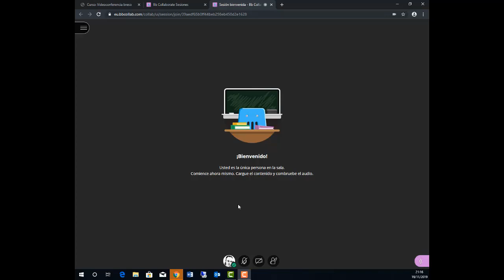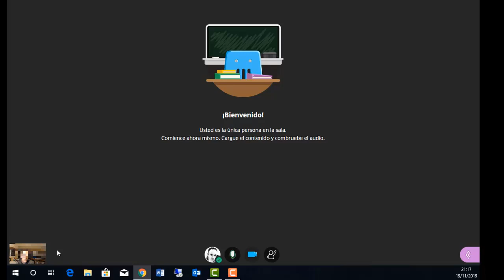Activar Audio y Video en Blackboard Collaborate Ultra.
Este video es un extracto del curso impartido para PDI/PAS, dirigido a Moderadores usando la plataforma Blackboard Collaborate Ultra integrado en Moodle (Aula Virtual).

Curso: Videoconferencias en la UV con Blackboard Collaborate Ultra
Organizado por: Servei de Formació Permanent.
Docente: Vicente Bresó. Servei d'Informàtica, Universitat de València.
Fecha: Finales de 2019.